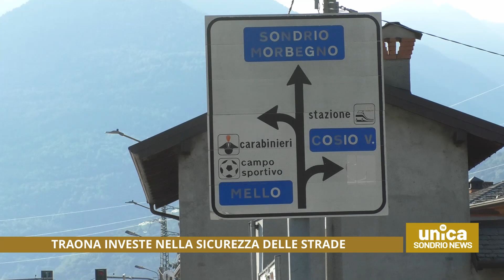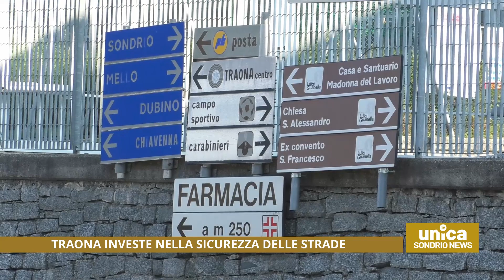Traona investe nella sicurezza delle strade